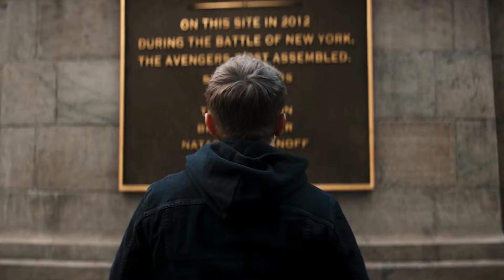The Critical Drinker DESTROYS Disney and Hollywood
It’s really no surprise that the Critical Drinker is as popular as he is.  Most often, hyper successful people take a look at a situation and look to provide a solution and the Drinker is no different.  He saw a situation in Hollywood that needed course correcting and he went on a massive quest to get it done.  But how was the Critical Drinker able to pressure Disney into making massive changes?  How was he able to make such bulletproof arguments against the MCU?  Join me dear viewer, as I dive deep into the quagmire that is modern Hollywood.